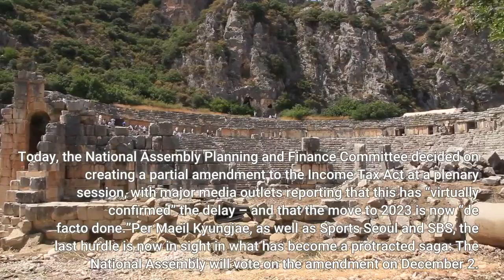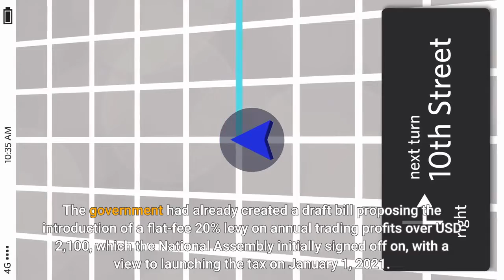South Koreans Can Trade Crypto Tax Free Until at Least 2023 as Delay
South Koreans will most likely be able to trade crypto without having to pay tax on their earnings for at least another year after politicians signed off on an amendment to a much-maligned and controversial tax plan – in a major blow to the government, which bitterly opposed talk of a delay. Today, the National Assembly Planning and Finance Committee decided on creating a partial amendment to the Income Tax Act at a plenary session, with major media outlets reporting that this has “virtually confirmed” the delay – and that the move to 2023 is now “de facto done.”Per Maeil Kyungjae, as well as Sports Seoul and SBS, the last hurdle is now in sight in what has become a protracted saga: The National Assembly will vote on the amendment on December 2. However, all the media sources agreed that there was now a “clear consensus” in the house on the need for a delay – meaning only a minor miracle will derail the amendment when lawmakers vote on Thursday. The media outlets concurred that the vote would be little more than a formality. The committee concluded that the taxation infrastructure was “not sufficiently equipped” and that tax bodies needed more time to prepare – although they added that the move was a clear attempt “to win the votes of the 2030 generation” (citizens aged between 20 and 39). As reported, the President Moon Jae-in government is in its last days, with a general election looming in early March next year. The government had already created a draft bill proposing the introduction of a flat-fee 20% levy on annual trading profits over USD 2,100, which the National Assembly initially signed off on, with a view to launching the tax on January 1, 2021. However, the tax has proven to be deeply unpopular among younger South Koreans. Rather than risking their ire at the election, the two major parties – the ruling Democratic Party and the main opposition People’s Power Party – instead both decided to push for a delay. The Democratic nominee has even hinted at further reforms to the law before it comes into force, and a heightened threshold could even be on the cards. Moon’s ministers and regulatory chiefs had attempted to fight back, but found themselves isolated – with even their own Democratic Party and party chiefs voicing their disdain for the tax. Scores of private member’s bills had been submitted to the National Assembly by MPs hoping to woo crypto-keen voters – and the government initially responded by trying to bat them away. However, the government found itself swimming against the tide, and MPs appear to have made their decisive move. ____Learn more: - ‘New Blow’ as Large Crypto Exchanges Are Told to Pay British Tech Tax- IRS Warning: The Taxman Cometh – For 'Billions of Dollars' Worth of Crypto- Argentina U-Turns On Crypto Tax With New Regulation- US Government Unrealized Gains Tax Plans Might Hit Crypto 'Billionaires' Too